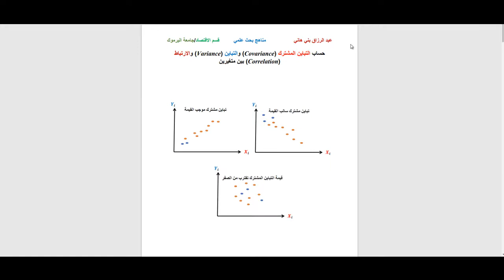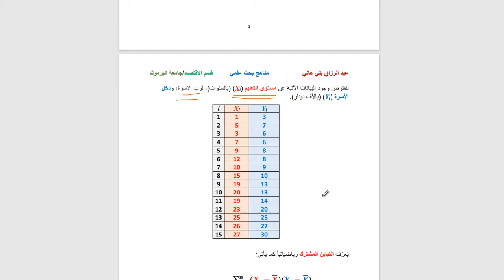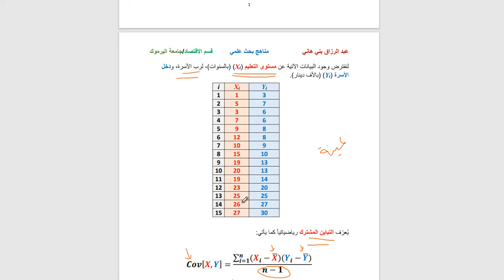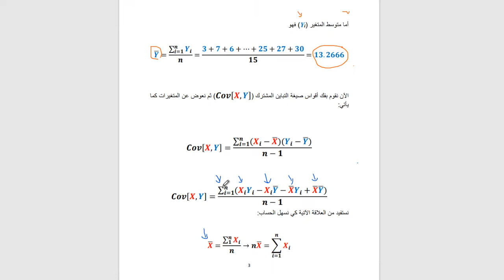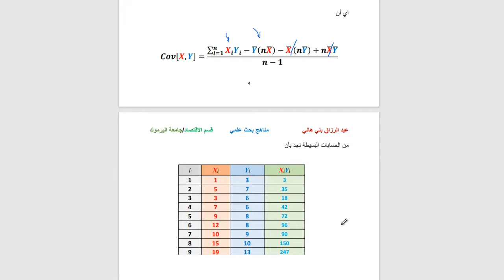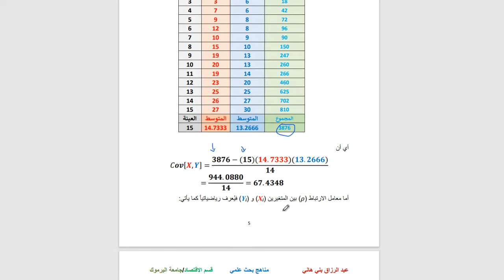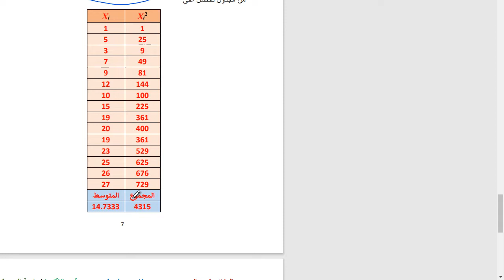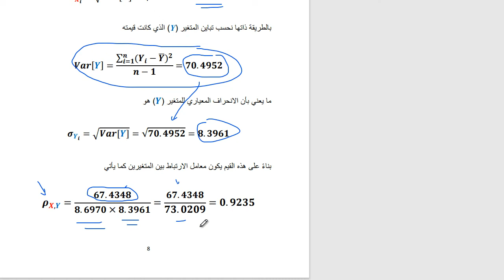التباين المشترك والتباين والانحراف المعياري والارتباط بين متغيرين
يشرح هذا المقطع طريقة حساب التباين المشترك والتباين والانحراف المعياري والارتباط بين متغيرين How to calculate the Covariance, Variance, Standard Deviation and Correlation between 2 Variables.